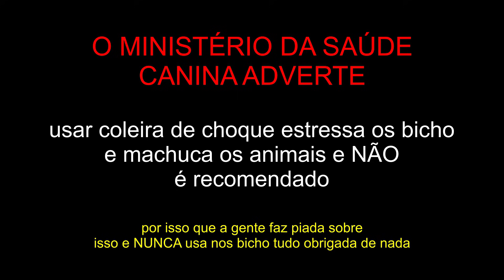EU NUNCA - Karen Bachini feat Gabbie Fadel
❤ Me segue no snap: kahbak
❤ Gostou dos meus quadrinhos? São da minha coleção na loja Meu adorável Iglu!
❤ Você já tem o meu livro? É o livro mais legal, e só pode ser lido por pessoas legais!